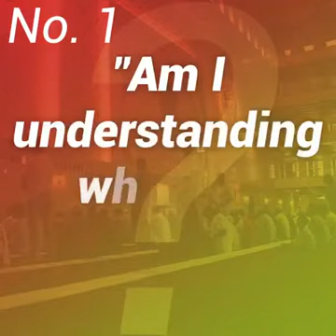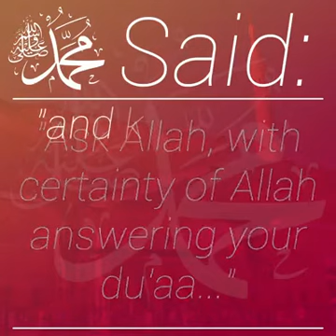How to increase concentration in salah? I how to attain khushoo in salah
Follow our Instagram page if you like Arabic Calligraphy:
Folloe our facebook page if you like Turkish illumination paintings
➛ You can get customized paintings from these there. Jazak Allah khair

➛ The theme of our Channel is Islamic videos which includes:
English Nasheed
■ Motivational speeches
■ Islamic Podcasts
■ Lectures
■ Quranic Recitation
■ Short videos
■ Long Videos
■ Muslim content

Related Channels:
Islamic Guidance
OnePath Network
Ali Dawah
Sense Islam
Muslim Central
Islam Net Video.
Madani Channel
Islam The Ultimate Peace
Islam On Demand
Islamic Media
Political Islam
Kanwar Saad
About Islam
Naqshbandi Media
Prof. Muqtedar Khan
Islam From Within
Mansour Reviews
Channel 4 Islam
Mufti Tanveer Ahmed Dhurnal
Ahle sunnat Quran
Muhammad Khizar Sadiq
Islamic Flag
Mercy of Allah
The Muhammadan Way Sufi Realities
Qalam Collegiate Academy
All In One Waz
GS World Wazifa
Nayab Aslam
Allama Khadim Hussain Rizvi Official
IQRA Cartoon
Practical Islam
Strive For Jannah
Motivational Believer
THE STUDY OF SAHIH UL BUKHARI by Mufti Adeel Zaman
Windows of Islam
Journey 2 Jannah
AL-ISLAM CHANNEL
Iqra With me
Al Hafeez Production
RamzanS Mughal
Islamic Knowledge A Must
Islam - PeaceForHumanity - AMZ
Righteous Believer
Today in Islamic History
Aal e Islam
Massage of islam with Azankhan
Daily Islamic Reminders
Islam Rewards
Love To Learn Islam
Islamic Pulse
Islam-History
The Path to Allah
Islam Basics
The Deen Zone
Islamic Youtube Channels Newsletter

■ 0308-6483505 How to concentrate in Salah according to sunnah.